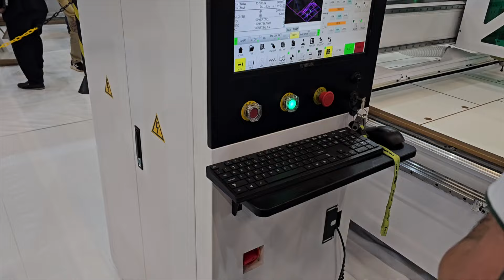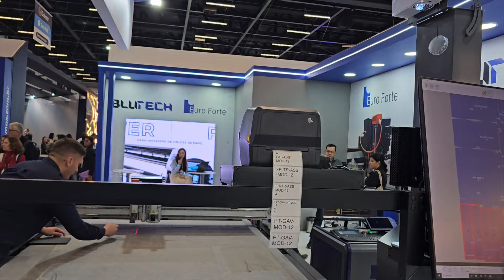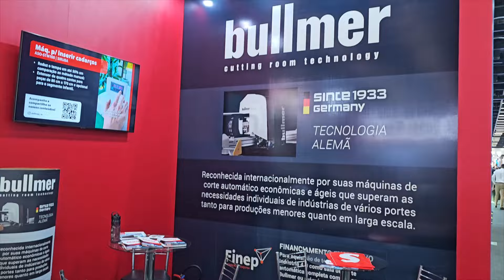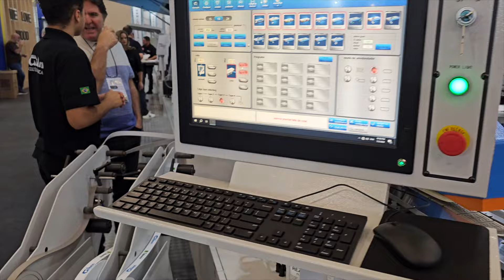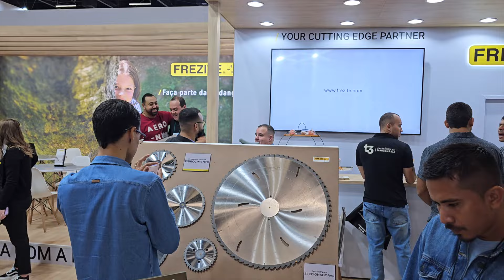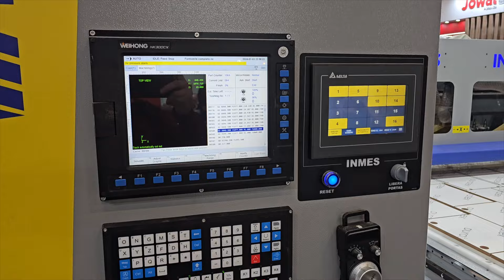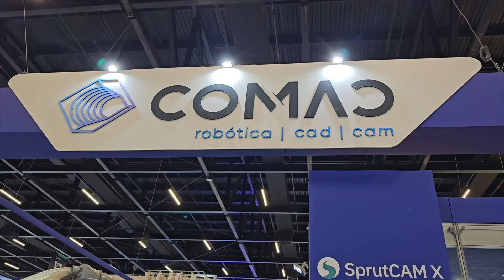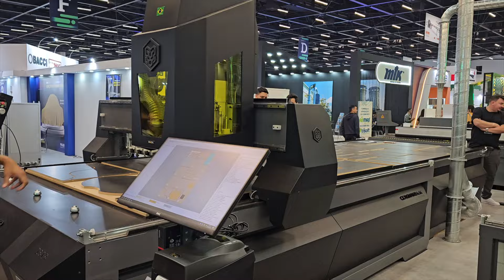FORMOBILE 2024 - CNC ROUTER e Máquinas para marcenaria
Sobre o Curso de Programação de CNC Router

Nesse vídeo vou mostrar FORMOBILE 2024 - CNC ROUTER e Máquinas para marcenaria

Seja Bem-vindo ao canal Atividade Maker. Somos apaixonados pelo estilo "faça você mesmo" (DIY – Do It Yourself). Ensinamos a projetar e montar CNC Routers, Impressoras 3D, Projetos de Robótica e Arduino em geral.